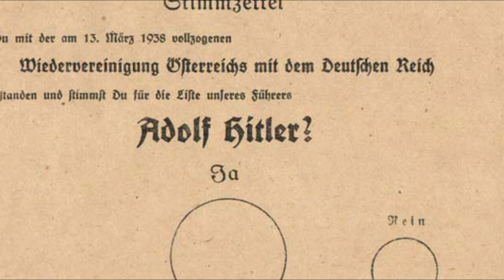The church with a Hitler fresco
The parish church of St. Jakobus Maior, located in Rötenbach has a fresco which contains the image of Adolf Hitler. Hitler can be seen standing next to Churchill, two workers, war profiteers and various Jewish people.

The fresco was financed and donated to the church by Anna and  Friedrich Rösch from Boschers near Rötenbach, who commissioned it in memory of their only son Georg, who died on 26 December 1942 in the Stalingrad battle.  In 1944 August Braun took at least one month to complete the painting, for which he was paid 4,000 Reichsmarks, a considerable sum at a time when an industrial worker could expect a weekly wage of around 30 - 40Rm and a soldier at the front even less.

The central center of the fresco is a cross with the body of Christ enthroned on a cloud , above which God and the Holy Spirit are depicted in the shape of a dove .

If we look to our left we have Notburga, a Tyrolean peasant saint who is kneeling with her hands together.  Next to her, taking her confession, is Joannes Baptista Sproll .

Joannes Baptista Sproll was an anti Nazi bishop, a fromer member of the Constituent Assembly of  Württemberg for the Center Party . Sproll preached against the National Socialists from at least 1934 .His abstention from the referendum on the annexation of Austria on 10 April 1938 led to an investigation and to demonstrations against him staged by the Nazis. On 23 July 1938, Sproll was ordered out of his diocese.  He was expelled to Krumbad near Günzburg, which did not stop him preaching against Nazi hatred and he attacked the events of the Night of the Broken Glass.  On 19 September 1939, he made positive comments about Jews and their religion.  On 1 August 1940, Archbishop Conrad Gröber from Freiburg and Vicar General of the Diocese of Rottenburg Max Kottmann protested on behalf of Sproll about the murders taking place at Grafeneck of the mentally and physically challenged.  Nonetheless, he did call for people to fight in the war, and if necessary, to die courageously.

Next to the bishop, we see Saint George with a lance and what appears to be a dead or at least immobile dragon.  August Braun may have chose Saint George, who shared a name with that of the fallen son of the client.  .  Next to them is a family with a small child.

Another group of women and men follows below this group.

The apostle Paul is portrayed as having the face of the artist August Braun. On the same level we find Pope Silvester I , the evangelist John, Simon Peter and James the Great after whom the church was named.  In the New Testatment, James was one of the twelve apostles of Jesus.

On the other side are the enemies of the cross.  At the top there are three men and a woman. They represent war profiteers are dressed in black suits, tails, evening gowns and hold champagne glasses in their hands.
Below them is Adolf Hitler.  He is wearing black nickel glasses, which was quite a lucky guess.  Hitler did wear glasses, although there are only three photographs that I know of showing him in them.  I don’t think any of these photographs ever appeared in the German press at the time, although people who had access to Hitler would have known that he had weak eyesight. He is in a blue suit, which he wore to formal and business occasions before the war and is characterised above all by his moustache.  More easily recogniseable, Winston Churchill stands next to him with a cigar . With his back to Hitler and Churchill is a man absorbed in a newspaper in Hebrew script . Below the two you can see two younger men with flat caps, this I think represents the industrial working class or maybe communists. .

At the bottom, in a biblical group, Judas Iscariot with the 30 pieces of silver and other people, perhaps members of the Biblical Sanhedrin, around the high priest Caiaphas are shown.

Can this fresco be seen as being passive resistance to the Nazi regime?  Clearly, the painter would have been in very serious trouble had he been betrayed to the Gestapo.  It could be argued that this is not Hitler at all, and possibly looks more like Eamon de Valera than the Nazi dictator. But why is Stalin not there?  His absence must seem all the more puzzling as the painting's sponsors donated the money in memory of their son who died on the Eastern Front. Or perhaps is he represented by the men in the flat caps?

What is strange is that in the years after the war, when resistance to the Nazis was seen in a positive light, that neither the painter nor his sponsors openly said that the fresco is a work of passive resistance.  Indeed it was many years later before anyone publicly noted that the figure standing next to Churchill was Hitler.

As far as I could see, there is no mention of the fresco anywhere in or around the church.  On the day of my visit, I was alone.  I was left wondering how many parishoners have even noticed what exactly is in the fresco.